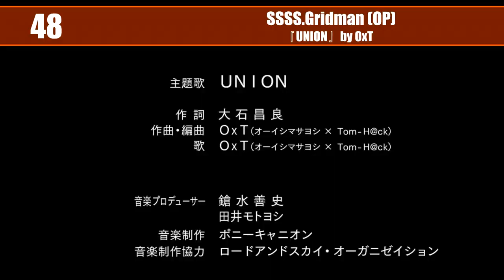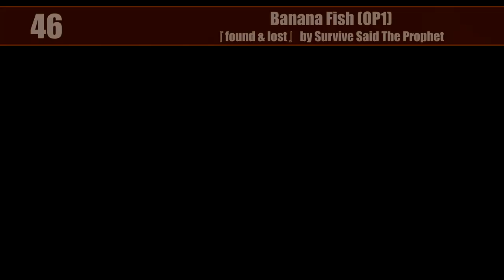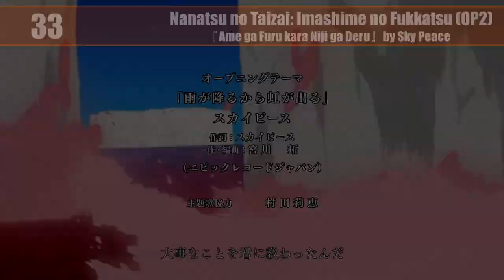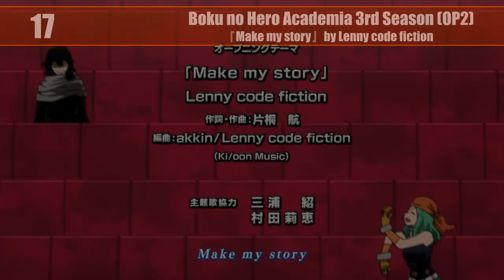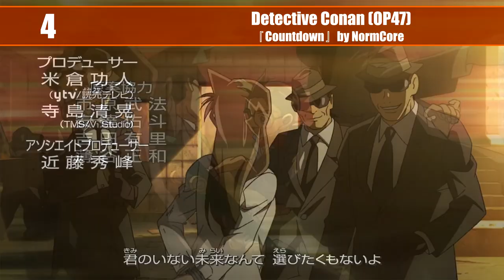Mon TOP 50 Anime Openings (of 2018)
Top 50 of my personal favorite anime openings of 2018.
Top 50 de mes openings d'anime préférés de 2018.

ENGLISH :
This top 50 was made according to my PERSONAL tastes, please be respectful and don't mind commenting your personal favorites ! This top only features openings first broadcasted in 2018.
Note : One Piece OP21 isn't in there because I can't watch it without getting spoiled (currently at ep 751), so I can't judge it.

FRANÇAIS :
Ce top 50 est fait selon mes goûts PERSONNELS, merci de les respecter. N'hésitez pas à partager vos openings préférés dans les commentaires ! Ce top ne concerne que les openings qui ont été diffusés pour la première fois en 2018.
N'hésitez pas à liker si ça vous plaît et que vous voulez + de vidéos sur l'animation japonaise !
Je précise aussi que je n'ai pas regardé tous les anime qui figurent dans la liste, pour savoir lesquels j'ai vu ou non vous pouvez aller voir ma MyAnimeList
Note : L'opening 21 de One Piece n'est pas dans la liste parce qu'il est impossible de le regarder sans se faire spoil (et j'en suis actuellement à l'épisode 751), du coup je ne peux pas le juger.

Anime songs featured in this top :
3-gatsu no Lion 2nd Season (OP2) : "Haru ga Kite Bokura" by UNISON SQUARE GARDEN
Banana Fish (OP1) : "found & lost" by Survive Said The Prophet
Banana Fish (OP2) : "FREEDOM" by BLUE ENCOUNT
Black Clover (OP2) : "PAiNT it BLACK" by BiSH
Black Clover (OP3) : "Black Rover" by Vickeblanka
Black Clover (OP4) : "Guess Who Is Back" by Kumi Koda
Black Clover (OP5) : "Gamushara" by Miyuna
Boku no Hero Academia 3rd Season (OP2) : "Make my story" by Lenny code fiction
Boruto: Naruto Next Generations (OP4) : "Lonely Go!" by Brian the Sun
Butlers: Chitose Momotose Monogatari (OP) : "Growth Arrow" by OLDCODEX
Detective Conan (OP46) : "Everything OK!!" by Cellchrome
Detective Conan (OP47) : "Countdown" by NormCore
Detective Conan (OP48) : "Timeline" by dps
Dorei-ku The Animation (OP) : "Kara Kara na Kokoro" by Shougo Sakamoto
Fairy Tail: Final Series (OP1) : "power of the dream" by lol
Fate/Extra: Last Encore (OP) : "Bright Burning Shout" by Takanori Nishikawa
Free!: Dive to the Future (OP) : "Heading to Over" by OLDCODEX
Gintama.: Shirogane no Tamashii-hen - Kouhan-sen (OP) : "I Wanna Be..." by SPYAIR
Golden Kamuy (OP) : "Winding Road" by MAN WITH A MISSION
Golden Kamuy 2nd Season (OP) : "Reimei" by Sayuri x MY FIRST STORY
Grand Blue (OP) : "Grand Blue" by Shounan no Kaze
Hanebado! (OP) : "Futari no Hane" by YURiKA
Hinamatsuri (OP) : "Distance" by Rie Murakawa
Hinomaruzumou (OP1) : "FIRE GROUND" by Official HIGE DANdism
Irozoku Sekai no Ashita kara (OP) : "17 Sai" by Haruka to Miyuki
Karakuri Circus (OP) : "Gekkou" by BUMP OF CHICKEN
Kaze ga Tsuyoku Fuiteiru (OP1) : "Catch up, latency" by UNISON SQUARE GARDEN
Kokkoku (OP) : "Flashback" by MIYAVI vs. KenKen
Mahoutsukai no Yome (OP2) : "You" by May'n
Nanatsu no Taizai: Imashime no Fukkatsu (OP1) : "Howling" by FLOW x GRANRODEO
Nanatsu no Taizai: Imashime no Fukkatsu (OP2) : "Ame ga Furu kara Niji ga Deru" by Sky Peace
Overlord II (OP) : "GO CRY GO" by OxT
Overlord III (OP) : "VORACITY" by MYTH＆ROID
Pokémon Sun & Moon (OP4) : "Kimi no Bouken" by Taiiku Okazaki
Sanrio Danshi (OP) : Seishun Interlude" by Sanrio Danshi Cast
Seishun Buta Yarou wa Bunny Girl Senpai no Yume wo Minai (OP) : "Kimi no Sei" by the peggies
Shokugeki no Souma: San no Sara - Toutsuki Ressha-hen (OP) : "Symbol" by Luck Life
Sirius the Jaeger (Tenrou) (OP) : Sirius" by Kishida Kyoudan & The Akeboshi Rockets
Sora yori mo Tooi Basho (OP) : "The Girls Are Alright!" by saya
SSSS.Gridman (OP) : "UNION" by OxT
Sword Art Online Alternative: Gun Gale Online (OP) : "Ryuusei" by Eir Aoi
Sword Art Online: Alicization (OP1) : "ADAMAS" by LiSA
Tada-kun wa Koi wo Shinai (OP) : "Otomodachi Film" by Masayoshi Ooishi
Tensei shitara Slime Datta Ken (OP1) : "Nameless story" by Takuma Terashima
Tsurune: Kazemai Koukou Kyuudoubu (OP) : "Naru" by Luck Life
Violet Evergarden (OP) : "Sincerely" by TRUE
Wotaku ni Koi wa Muzukashii (OP) : "Fiction" by Sumika
Yowamushi Pedal: Glory Line (OP1) : "Boku no Koe" by Rhythmic Toy World
Yowamushi Pedal: Glory Line (OP2) : "Dancing" by YouthK Saeki
Yuru Camp (OP) : "SHINY DAYS" by Asaka